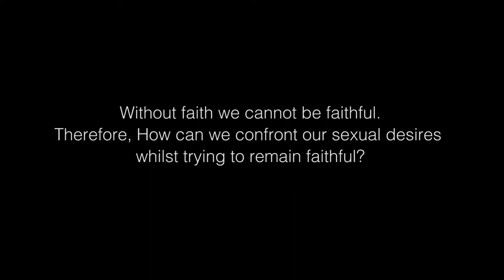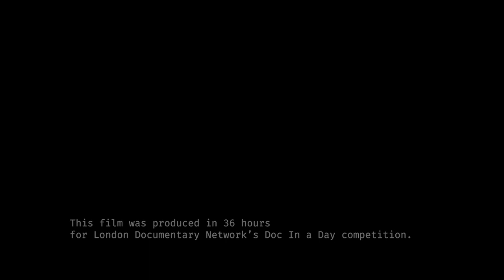'Faith' | Doc in a Day theme 'Faith'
Filmed and Edited by Andrew Davies
Ingram: @hershelcreative

Directed by

Phillipa-Jayne Evans
Zoe David

"Documentary In a Day" entry for  for the theme ''***THEME***".